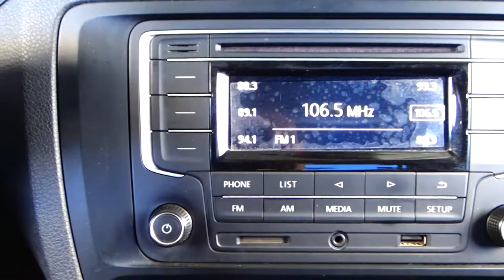Volkswagen / Jetta / 2018 - 5074